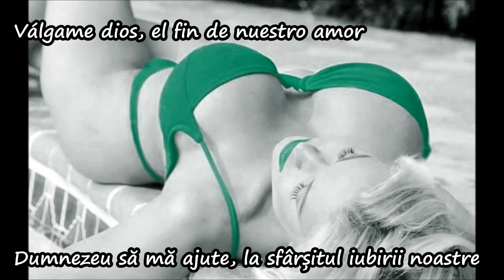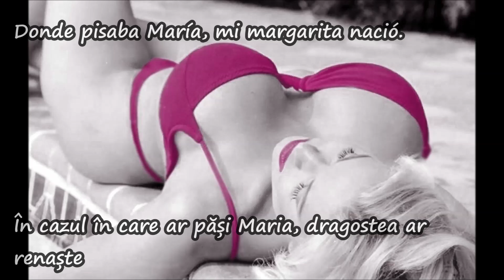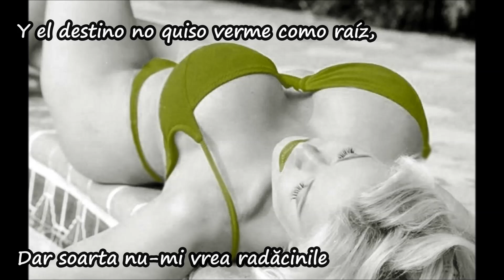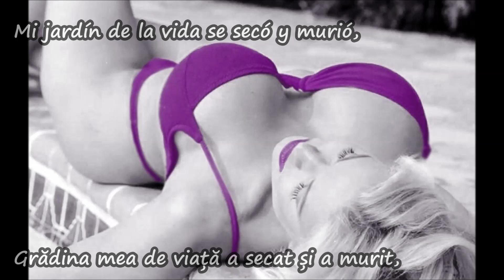Fran Ramirez, Mich Golden - Flor De Lis feat.Andrea Santamaria (Big Room Edit)